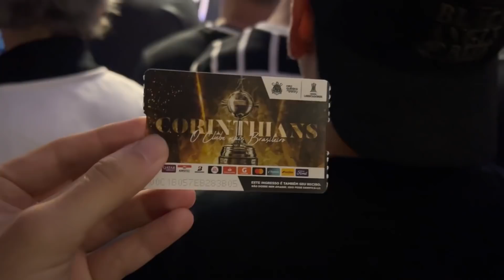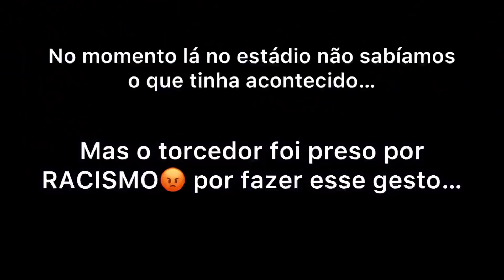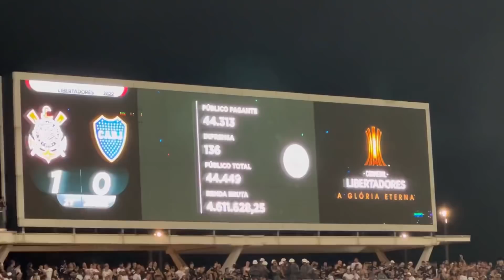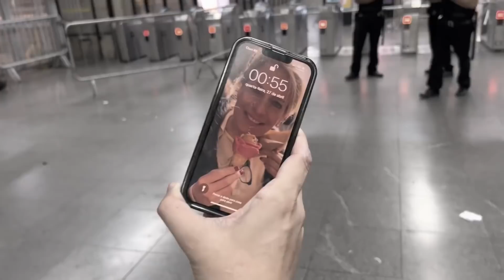CORINTHIANS 2 x 0 BOCA JUNIORS!! E FESTA NA ARENA CORINTHIANS!!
O clima de LIBERTADORES é muito diferente!!

No vídeo de hoje eu fui no jogo Corinthians 2 x 0 Boca Juniors!!

O Corinthians venceu e teve muita festa na Arena Corinthians!!